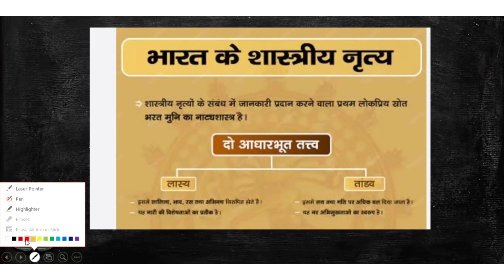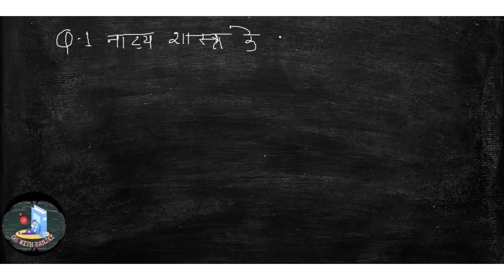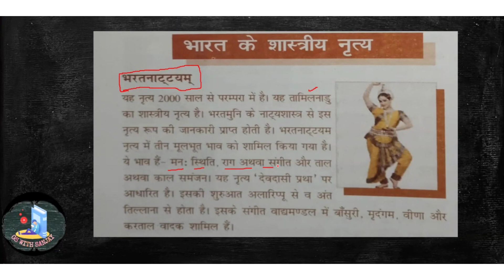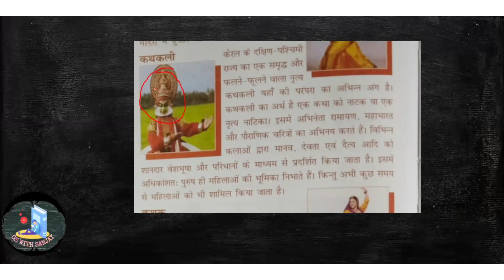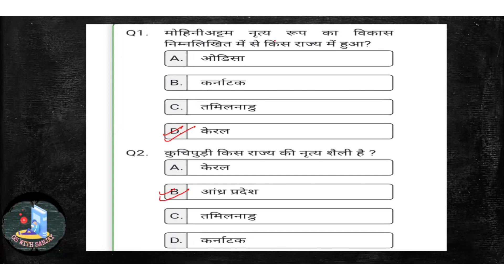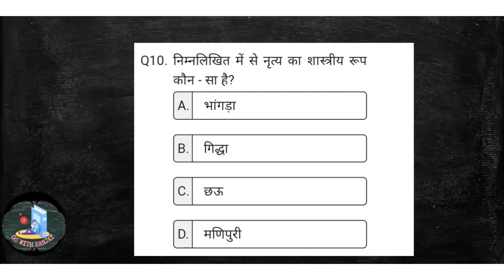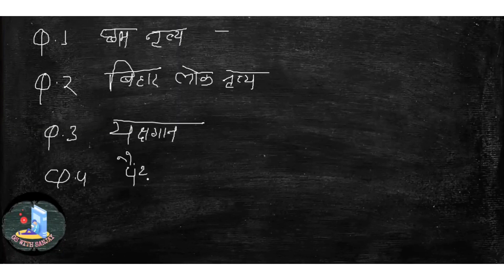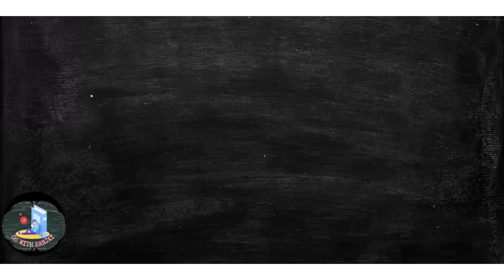CLASSICAL DANCE FORMS OF INDIA •|| भारत के शास्त्रीय नृत्य •|| लोक नृत्य •|| FOLK DANCE